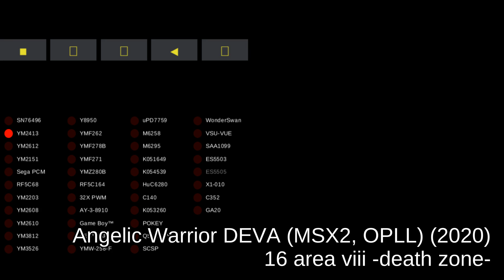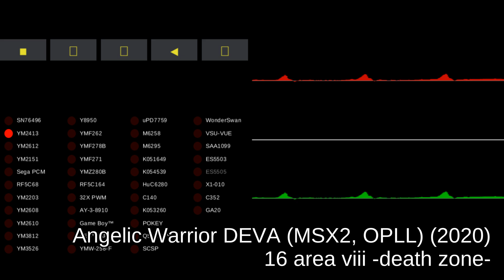Angelic Warrior DEVA (MSX2, OPLL) - track 16 area viii -death zone-